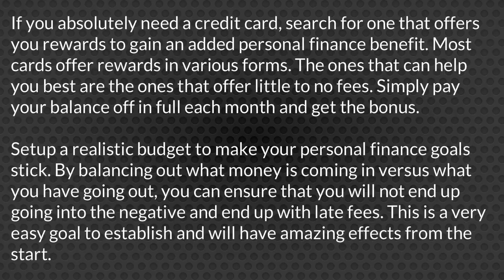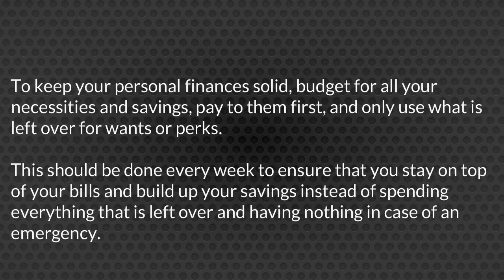Personal Managing Finance Tips part 1